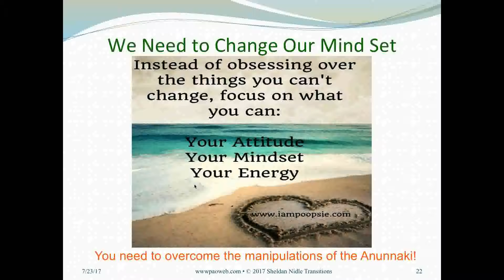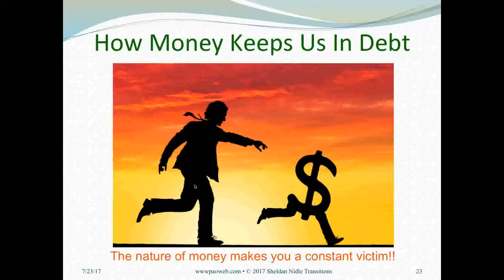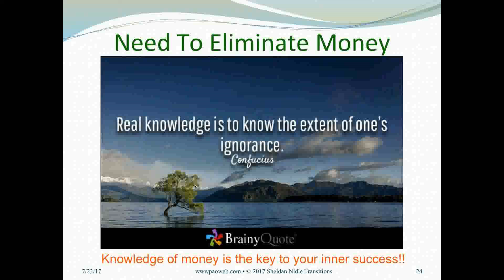Sheldan Nidle PAO Webinar 89 Preview: Transition Through Prosperity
Sheldan Nidle PAO Webinar 89: Transition - Moving From a 3-D Money-Based System to 5-D Full Consciousness